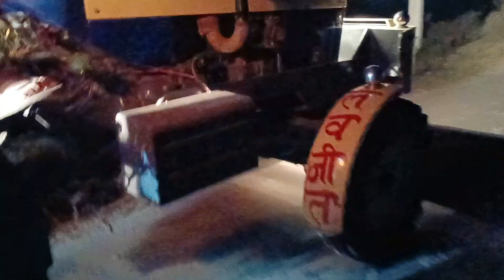on full loaded trolley 😱😱